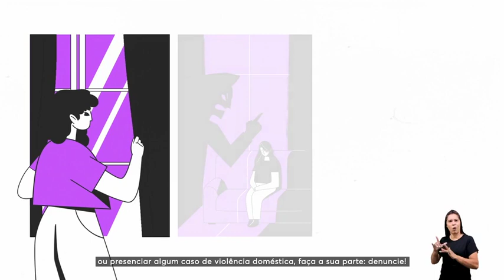Delegacia Virtual é canal seguro para denunciar violência contra a mulher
Combater a violência doméstica é responsabilidade de todos.
Vamos juntas(os), pelas mulheres de Minas, do Brasil e do mundo.

Por meio do site da Delegacia Virtual - é possível registrar boletins de ocorrência, denunciar casos de violência psicológica, física ou qualquer outro tipo de violação de direitos.